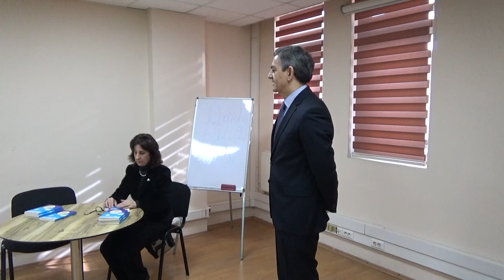İçimdə bulud səsi